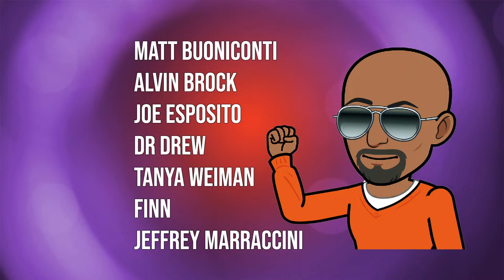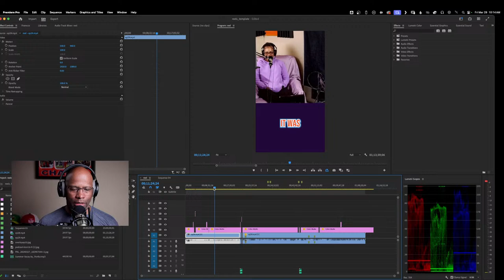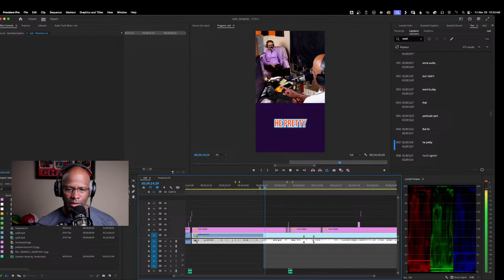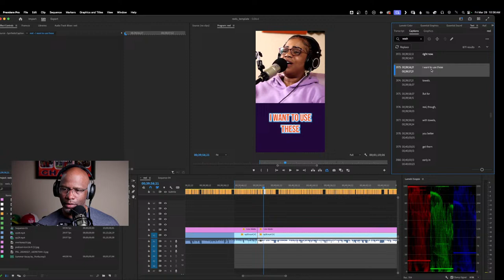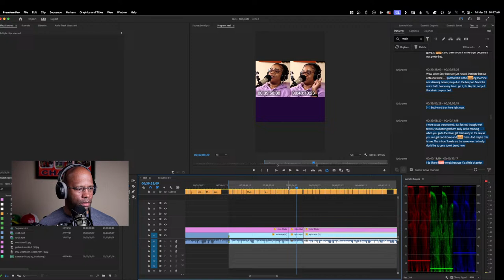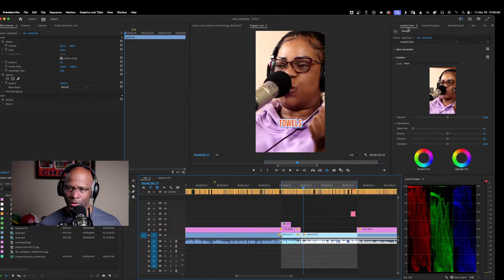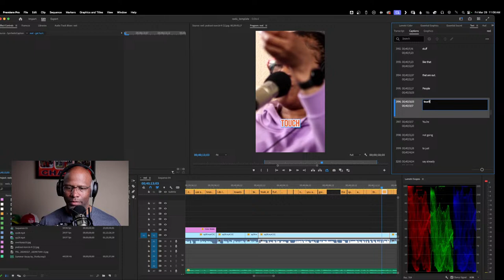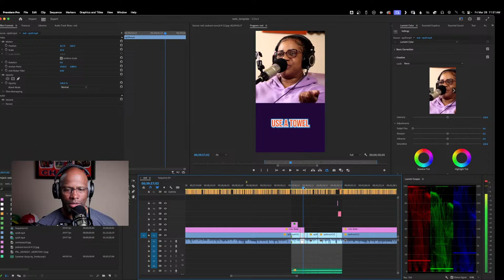How To Create Tiktoks, Reels and Shorts in Premiere - Creator Office Hours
Went live on Friday March 29, 2024 at 10AM Pacific. We discussed the how I create Tiktok, Instagram Reels and YouTube shorts using Premiere Pro.

Get TWO FREE AUDIO BOOKS from Audible by signing up for a free 30-day trial!
Use my link for your two FREE audio books and to show me some love

My Camera

My other Camera